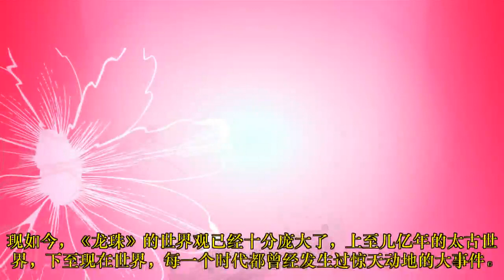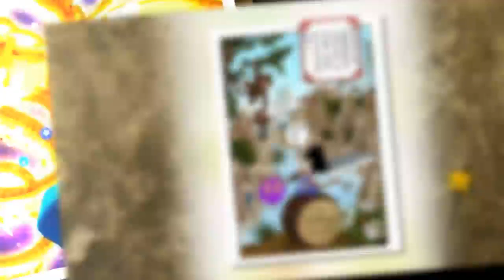龍珠超：开篇前发生的8件大事，《龙珠前传》同样精彩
现如今，《龙珠》的世界观已经十分庞大了，上至几亿年的太古世界，下至现在世界，每一个时代都曾经发生过惊天动地的大事件。本期节目我们来看一下《龙珠》开篇之前发生的8件大事，每一个事件都对《龙珠》正史产生了深远的影响。